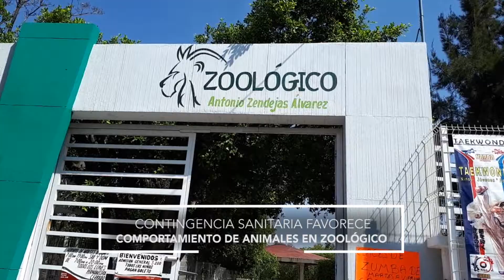Contingencia sanitaria favorece comportamiento de animales en zoológico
El período de contingencia ha servido para la relajación de los animales que habitan en los diferentes albergues del lugar